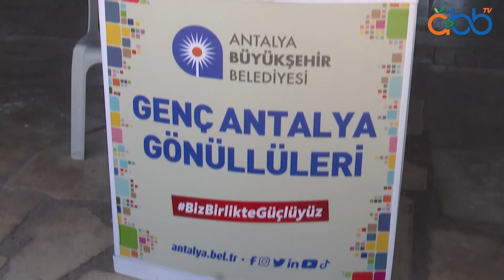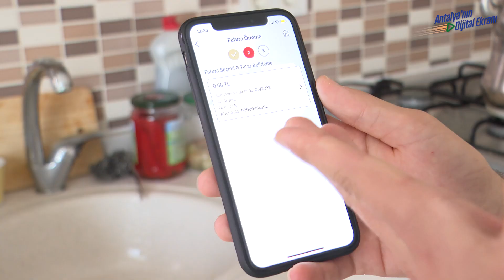Genç Antalya Gönüllüleri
Daha özgüvenli, daha atılgan, daha güçlü Genç Antalya Gönüllüleri neler yaptı? Hadi hep beraber izleyelim... AntalyaBBTV 👀☺️

Oynatma Listeleri;